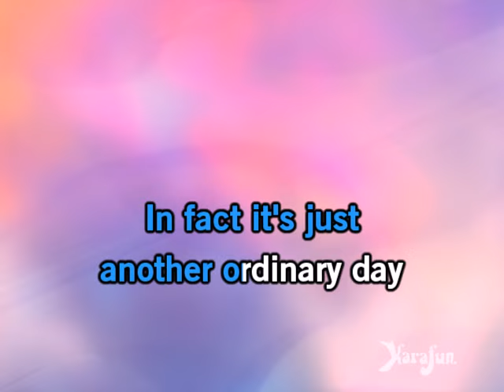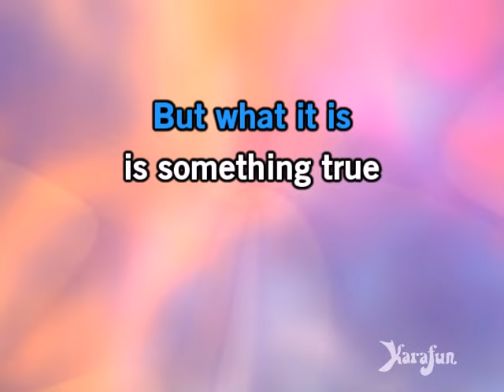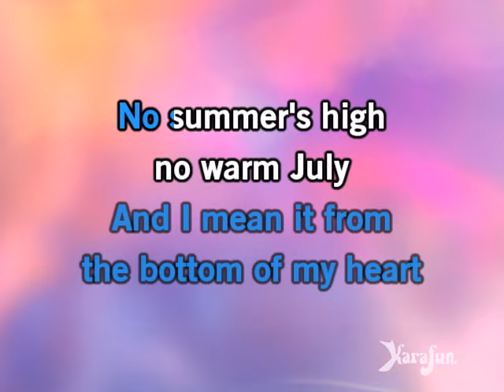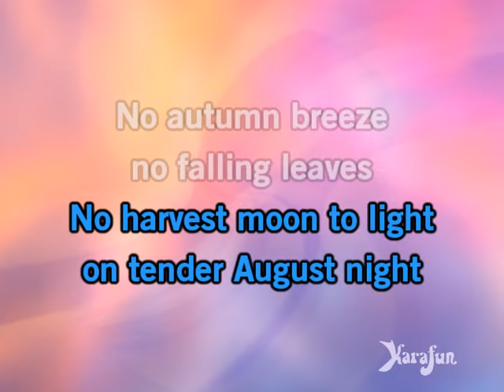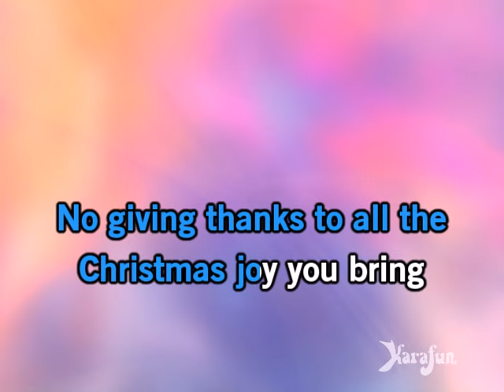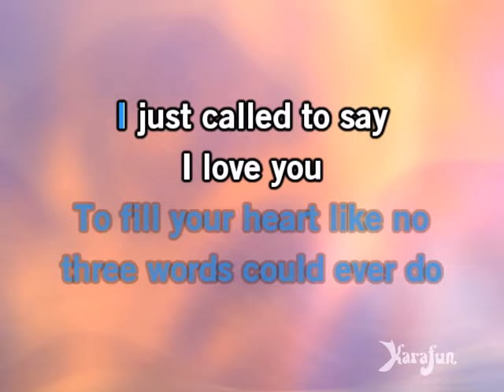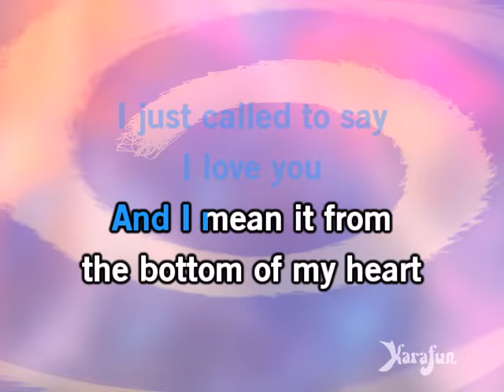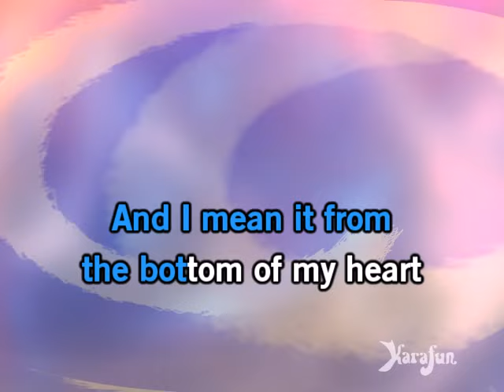I Just Called to Say I Love You (single version) - Stevie Wonder | Karaoke Version | KaraFun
ℹ️ This version contains a low volume vocal guide to help you learn the song. The karaoke version without the vocal guide is available This recording is a cover of I Just Called to Say I Love You (single version) as made famous by Stevie Wonder. This version is not the original version, and is not performed by Stevie Wonder. This instrumental/playback version contains a vocal guide, the lyrics and backing vocals.